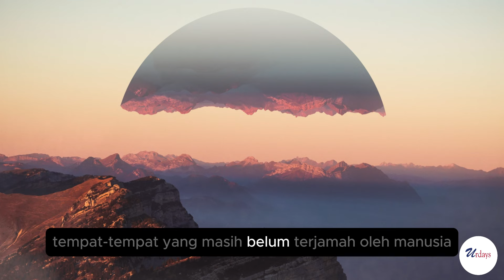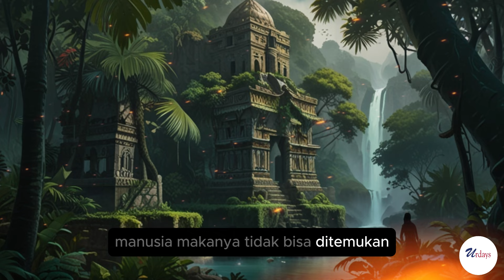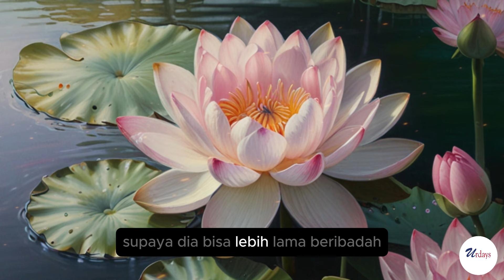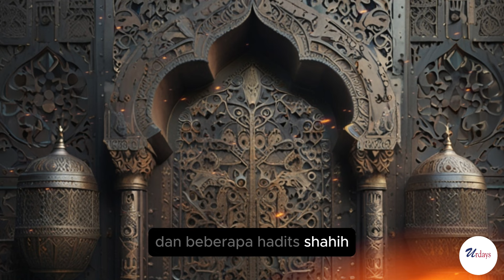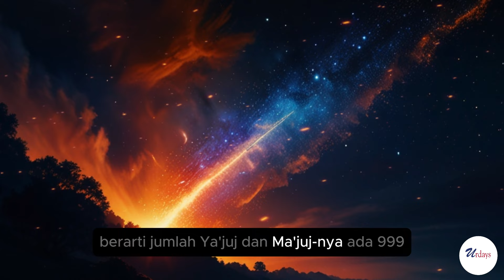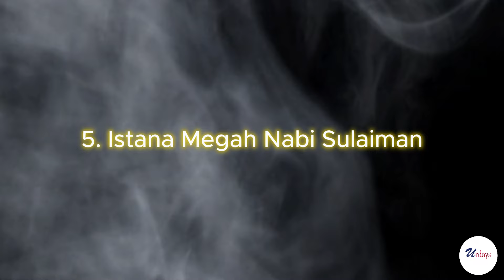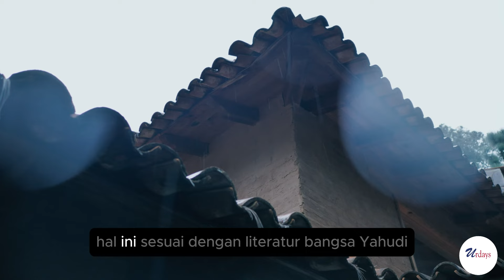Inilah 5 Tempat Misterius yang ada di dalam Al Qur'an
Selamat datang di channel Sad Ur Day! Di video kali ini, kita akan menjelajahi 5 tempat misterius yang sangat menarik sesuai dengan yang tercantum dalam Al-Qur'an. Lokasi tempat tersebut sampai saat ini masih misterius dan belom ditemukan.

🔍 Berikut adalah tempat-tempat misterius yang akan kita bahas:
1. **Pulau Dajjal** - Sebuah tempat yang dihubungkan dengan kisah akhir zaman dan kehadiran sosok Dajjal.
2. **Telaga Ainul Hayat** - Telaga legendaris yang dipercaya memberikan kehidupan abadi.
3. **Dinding Besi Zulkarnain** - Struktur yang dibangun oleh Zulkarnain untuk melindungi umat manusia dari Ya'juj dan Ma'juj.
4. **Gunung Qaaf** - Gunung misterius yang diyakini memiliki makna spiritual dan mystic yang mendalam.
5. **Istana Nabi Sulaiman** - Tempat megah yang menjadi pusat kekuasaan dan kebijaksanaan Nabi Sulaiman, yang juga berkaitan dengan banyak keajaiban.

Kami akan mengupas lebih dalam mengenai setiap lokasi, menjelaskan konteks historis dan spiritual yang melatarbelakanginya, serta mengungkap berbagai misteri menarik yang menyertai tempat-tempat tersebut. Siapkan diri Anda untuk perjalanan yang penuh wawasan dan refleksi.

Jangan lupa untuk menonton video ini sampai akhir, agar tidak ada informasi yang kamu lewatkan.